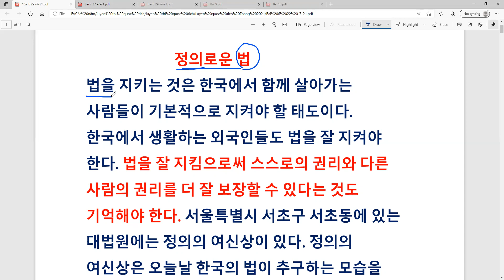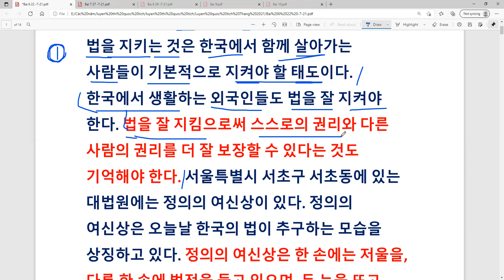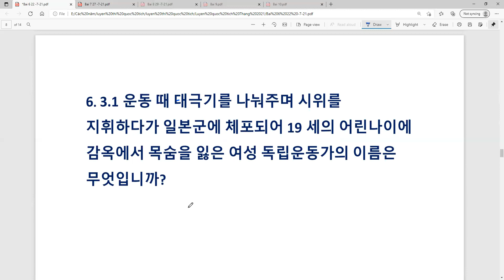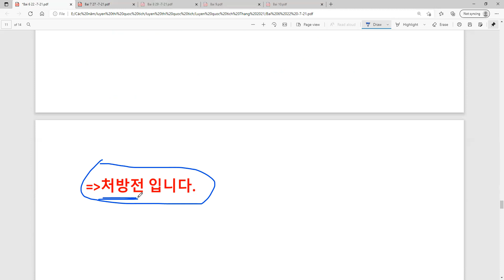Luyện thi quốc tịch Hàn quốc 6